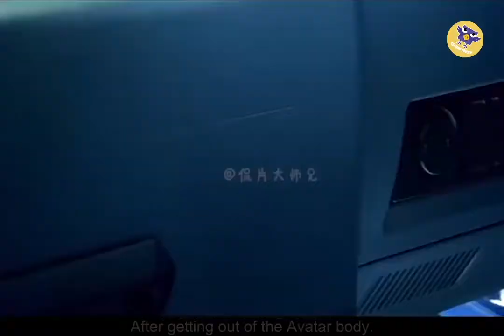Avatar. Review. Adnan Aamir khattak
One of the best movie ever.